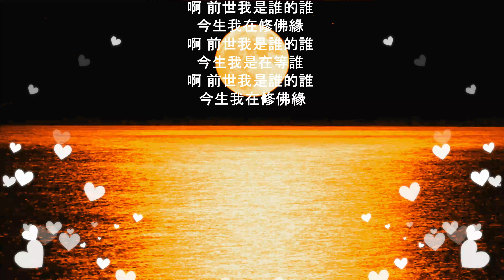今生我在修佛緣 - 秦嘉